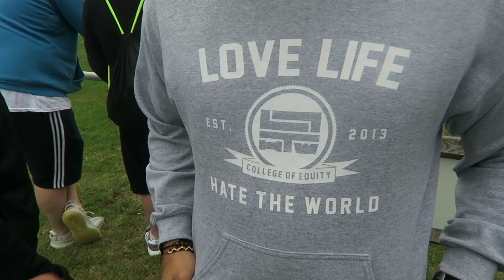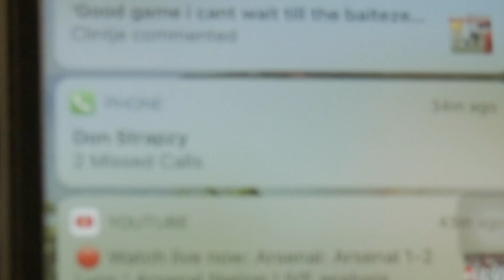KITCH vs BAITEZE! | Brotherhood's Sunday League Football | Kitchener FC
Never have we claimed to be the best or most talented team on YouTube and we never will. We're just a group of friends playing football on Sunday. But we've decided to test ourselves... First with SE Dons. And now Baiteze...

We rate both very highly and knew that hard work was our best chance of getting a decent result.

Big up Baiteze for travelling down to Ipswich and making it happen!